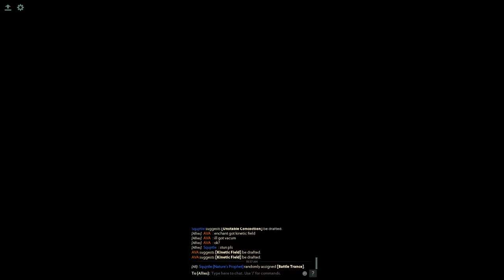h12j DOTA 2 Ability draft team pushing #31